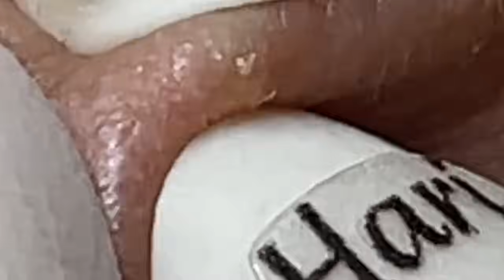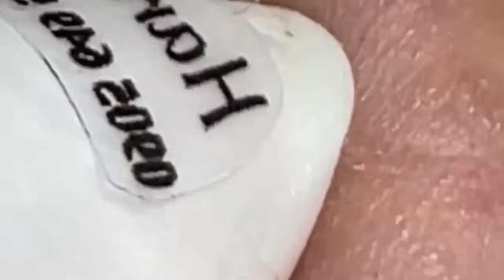العناية بالبشرة الفاخرة اليومية للوجه مع وكالة ناسا